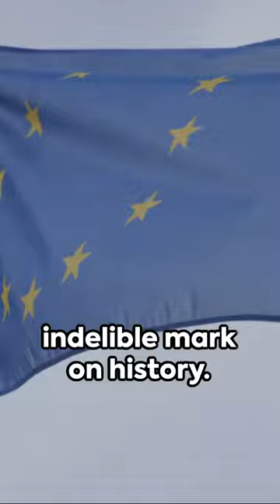Konrad Adenauer: The Rebirth of Germany and the Building of Europe